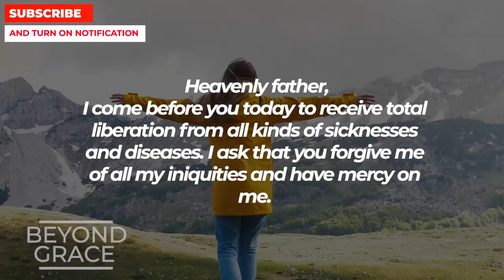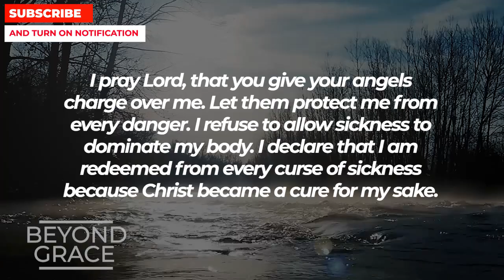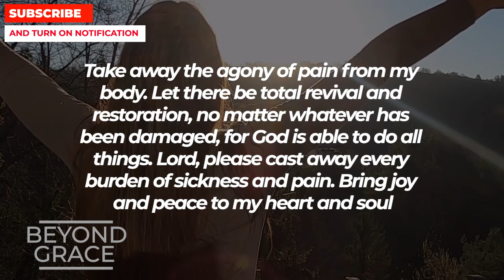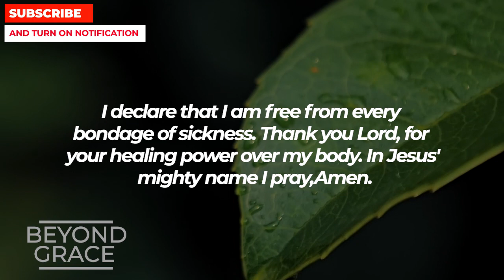If You're Seeing This Video Then Watch And Pray This Powerful Prayer For Blessings And Healing Now